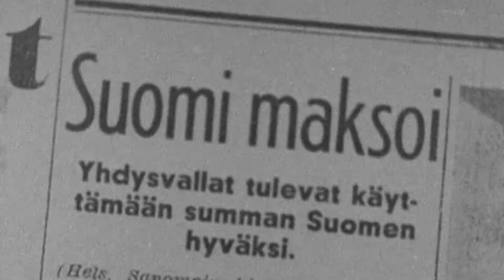Maa, joka nousee aina jaloilleen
Mainostaja: VALTIONEUVOSTO
Mainostoimisto: BOB THE ROBOT
Tuotantoyhtiö: PICTURES HELSINKI